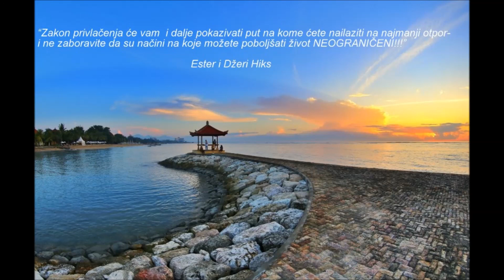NOVAC-problemi i poboljšanje na vidiku....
Tu ste gde ste..Nije važno da li imate malo ili puno novca u odosu na druge-za vas ne postoje ograničenja. Zakon privlačenja će vam i dalje pokazivati put na kome ćete nailaziti na najmanji otpor-i ne zaboravite da su načini na koje možete poboljšati život NEOGRANIČENI!!!